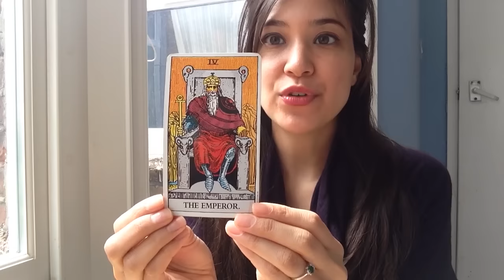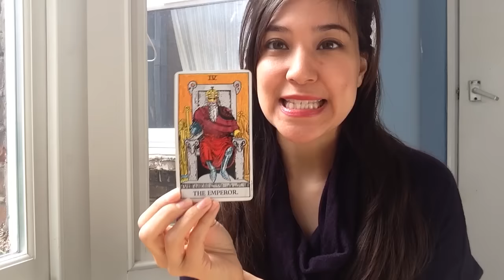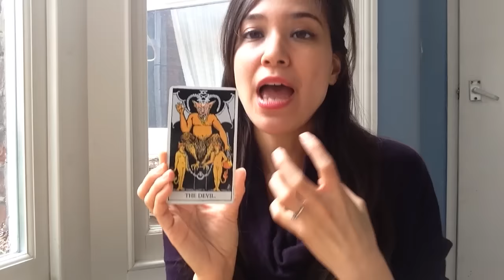Tarot By Ellie - Your March 2016 Major Arcana Message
ABOUT ELLIE BRUCIA: Ellie Brucia is a singer-songwriter, writer and professional tarot reader who moved from her hometown NYC to London with a ukulele and tarot cards in tow. Her relationship with tarot started at age 14, when she came across a deck in a local bookstore. The relationship escalated into a lifelong love. TarotbyEllie.com offers tarot readings and specializes in readings that help to promote spiritual, personal development.

Take a moment and check in with your intuition, and pick number 1, 2 or 3. Closing your eyes, and putting your hand on your heart may help.

If you picked 1, you can go to- 1:21
If you picked 2, you can go to- 5:59
If you picked 3, you can go to- 9:11

I will share what messages intuitively come up for me as I read each card, but feel free to see what comes up for you as you look at the image.

Also, if you’d like, look up the interpretations of the cards to see what other interpretations may resonate for you.

And if you have a tarot deck at home, you could meditate on the Major Arcana card you picked to see how this symbol may be significant to you this month.

Ellie